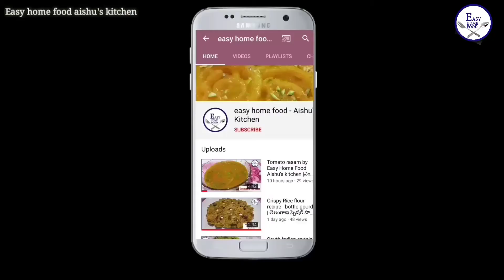Spicy Vada pav | street food Vada pav | Easy home food aishu's kitchen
~ ingredients ~
pavs
potatoes
cumin
mustard
oil
salt

Hai viewers.

Greetings...!

The concept of the food channel is to help for best recipes to try easily at home and enjoy with family.

We are providing delicious food recipes in a easy method that everyone can do at home and enjoy with the family .

Regards

Easy Home Food  Channel.

దోస ని ఇలా ఒక్కసారి ట్రై చేయండి మళ్ళీ మళ్ళీ కావలంటారు | Cheese dosa | Easy home food aishu's kitchen

మ్యాగీ ఆమ్లెట్ ని ఇలా ఎప్పుడైనా ట్రై చేసారా... | Spicy Maggie Omlet | Easy home food aishu's kitchen

Spicy Potato Chilli Sticks | Spicy గా  yummy గా పొటాటో స్టిక్స్ ఇంట్లోనే ట్రై చేయండి |Easy Home Food

vadapavbyeasyhomefoodaishu's kitchen